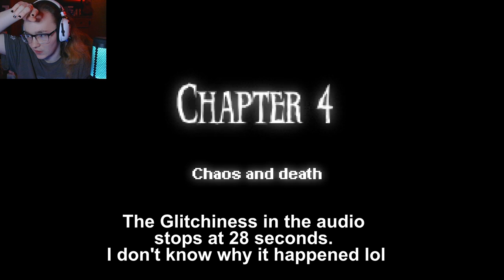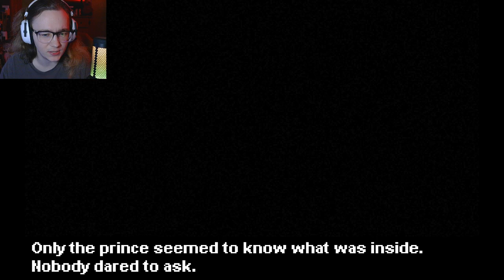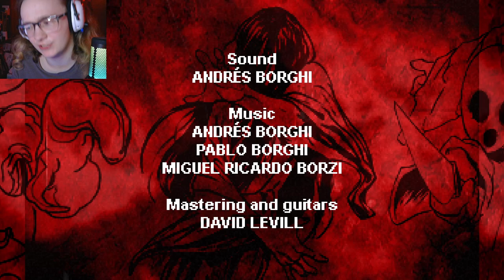The Black Heart - The Story of Animus (They are INSANE!!)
Welcome back to my playthrough of the Black Heart. In this video, we go through the story of Animus, the supposed offspring of Final, the creature from within the Chaos. What does this storyline hold for us?